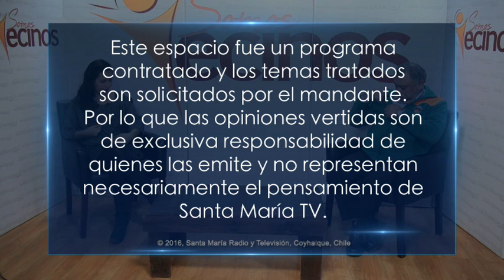SOMOS VECINOS 29/08/2016